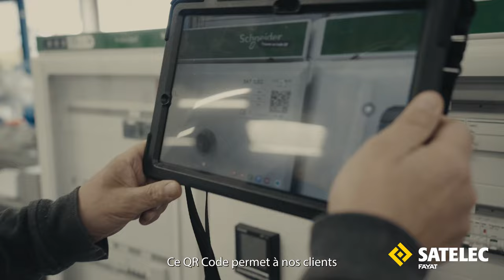SATELEC - Atelier de câblage, conception d’Armoires Électriques sur mesure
Expert en ingénierie électrique, l’atelier de câblage SATELEC de Cuincy, l’une des entreprises de la division Fayat Energie Services, a fait le choix de la proximité et celui du sur-mesure en supervisant toute sa chaîne de production, de sa conception à la maintenance sur site, en intégrant toute la chaîne de valeurs sans faire appel à de la sous-traitance.

Philippe MABILLE, responsable de production de l’atelier, nous ouvre les portes de l’atelier de câblage SATELEC.